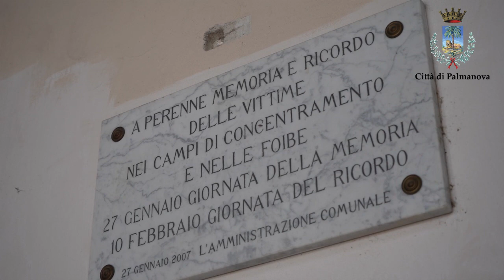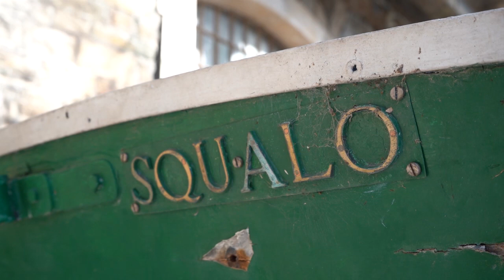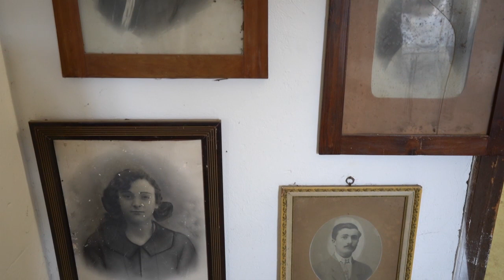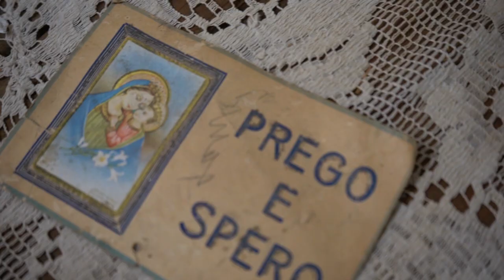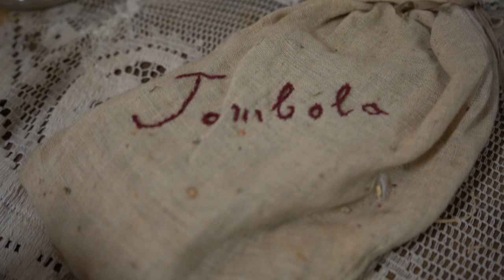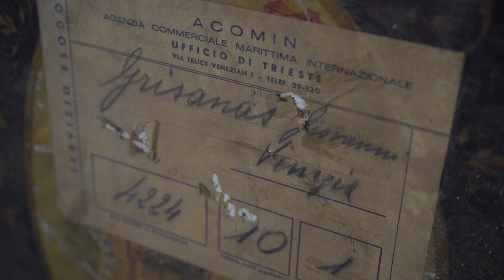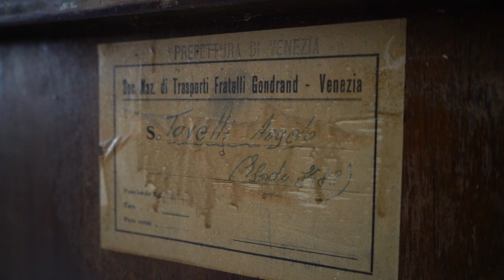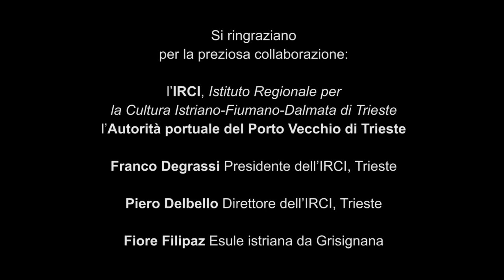Viaggio nei luoghi della memoria: il Magazzino 18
10 febbraio 2021 GIORNO DEL RICORDO
“Viaggio nei luoghi della memoria: il Magazzino 18” con gli interventi di Franco Degrassi e Piero Delbello, presidente e direttore dell’Istituto Regionale per la Cultura Istriano-fiumano-dalmata. Assieme a loro la testimonianza di un’esule, Fiore Filipaz che, da ragazzina, lasciò le terre istriane verso Trieste.

“Quest’anno, per il Giorno del Ricordo, abbiamo focalizzato l’attenzione sulle drammatiche vicende dell'esodo giuliano, istriano e dalmata e, per l’occasione, abbiamo voluto proporre un viaggio virtuale all’interno del Magazzino 18, nel Porto Vecchio a Trieste. In questo luogo sono state raccolte le masserizie di coloro che hanno lasciato le terre della Venezia Giulia e Dalmazia tra il '43 e del '56, anni del grande esodo iniziato nell’ultimo periodo del secondo conflitto mondiale e protratto dopo la definitiva divisione tra Italia e la Jugoslavia di Tito. I cumuli di sedie, di armadi, di attrezzi, di libri sono alcune tra le masserizie raccolte nel Magazzino 18, lasciati dalle migliaia di italiani in un abbandono forzato della propria terra, senza prospettiva futura” commenta l’assessore alla cultura e vicesindaco di Palmanova Adriana Danielis.

Il Sindaco di Palmanova Francesco Martines: “Un video originale che abbiamo voluto produrre per visitare a distanza i luoghi dove vengono conservati, tutt’oggi, cumuli di oggetto abbandonati, per necessità, dagli esuli. Testimonianze di chi direttamente ha vissuto quegli anni, di chi ha perso persone care, di chi ha sofferto il freddo, la fame e l’allontanamento dal proprio quotidiano, di chi ha dovuto ricostruirsi una vita da zero a migliaia di chilometri da casa, di chi non ce l’ha fatta, di cui si è perso, di chi si è riscattato ed è riuscito a ricostruirsi un futuro”.